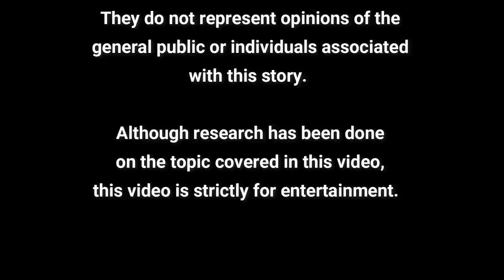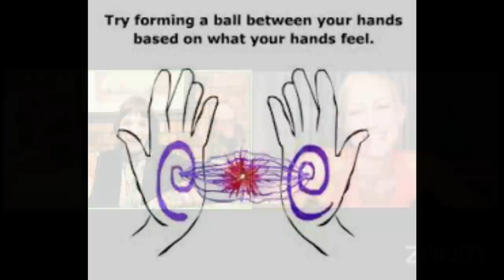The Power of Hands with Chanti